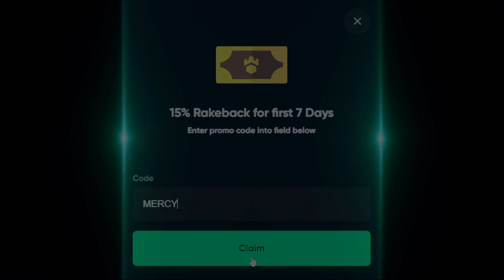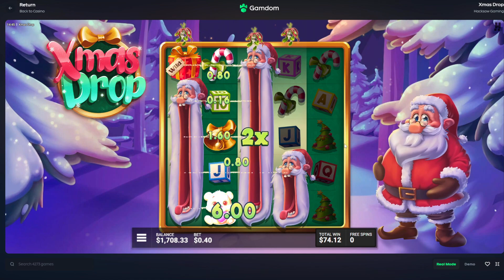CRAZY WINS On XMAS DROP SLOT!! (BIG MULTIS)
Im trying out the new xmas drop slot by hacksaw gaming aka new the rip city and we got some crazy wins!!

~○♥○~ Extra ~○♥○~